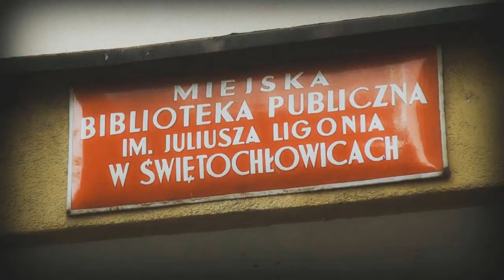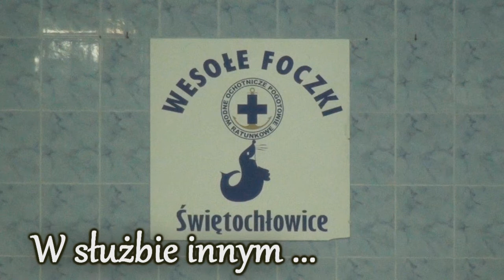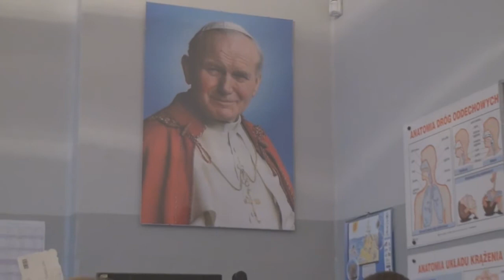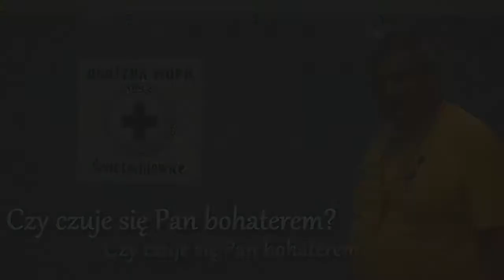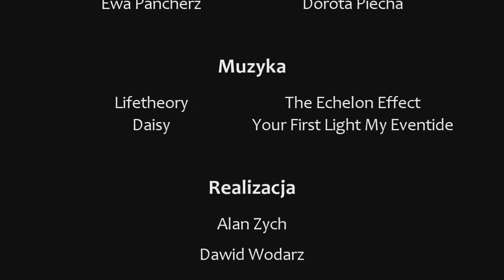Spotkania pokoleń 2014 - W służbie innym...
Jak wygląda akcja ratowników WOPR?
Jak pracuje się w kopalniach na Węgrzech?
Dlaczego nasz rozmówca dwukrotnie był o włos od śmierci?
Co można by zmienić w życiu gdyby dało się cofnąć czas?
Między innymi o tym opowiada Grzegorz Truchan, były górnik, obecnie ratownik WOPR oraz kierownik Drużyny Ratowniczej w Świętochłowicach.

Materiał powstał w ramach II edycji projektu "Spotkania pokoleń", który realizowany był przez Stowarzyszenie "Genius Loci-Duch Miejsca"  w Świętochłowicach w pierwszej połowie 2014 r.
Projekt dofinansował:
URZĄD MIASTA ŚWIĘTOCHŁOWICE

Więcej o projekcie na stronie: geniusloci.com.pl